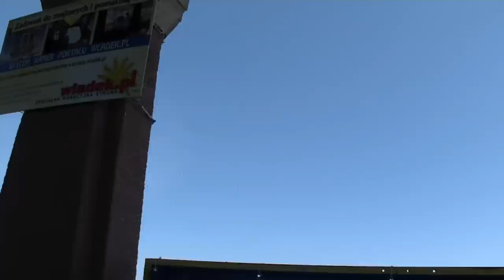Władysławowo - widok z wieży Domu Rybaka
Widok ogólny na Władysławowo z wieży Domu Rybaka. Błękitne niebo, błękitne morze i upalny dzień. Panorama na miasto i pólwysep helski znakomita. Choć w mieście pełno wczasowiczów to samo miasto bardzo ładne.